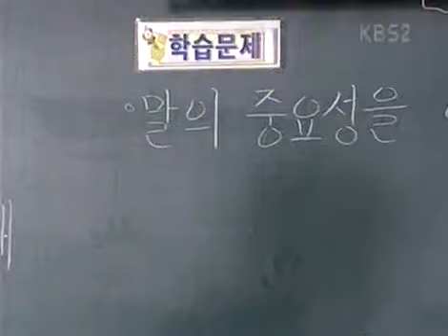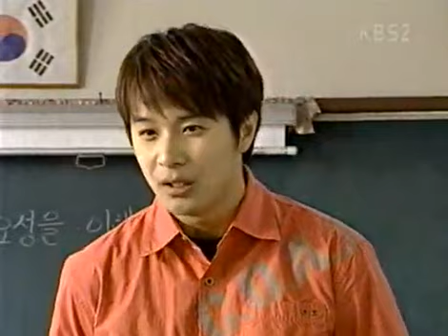매직키드 마수리 - Magic Kid Masuri EP309 #002